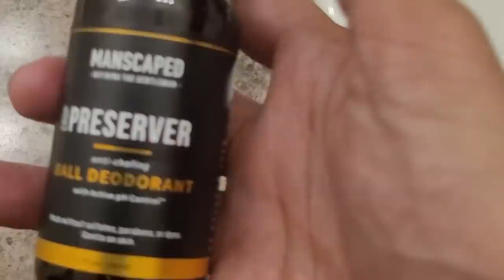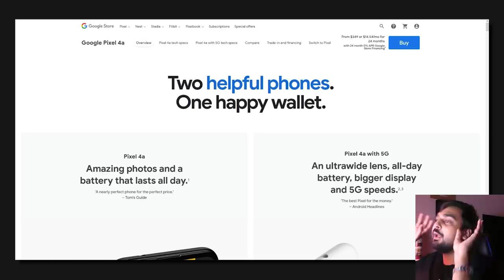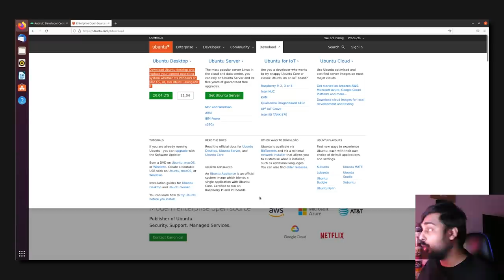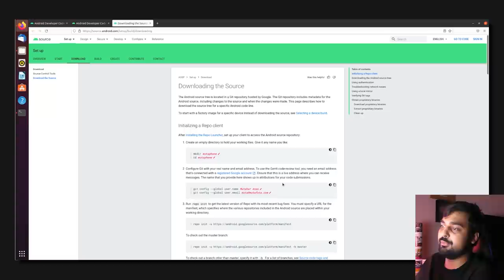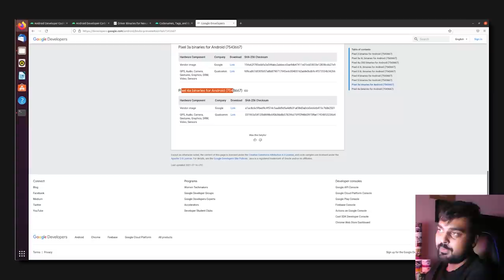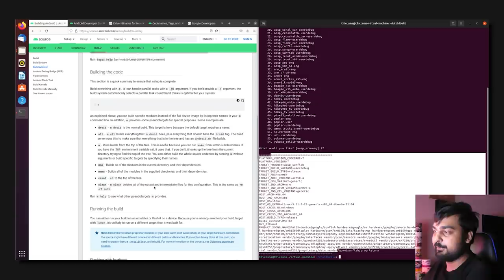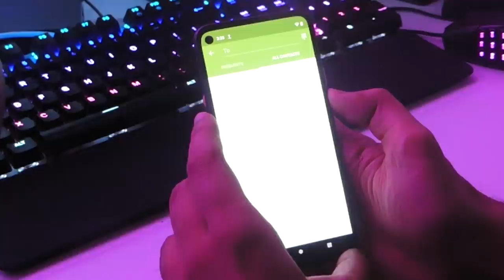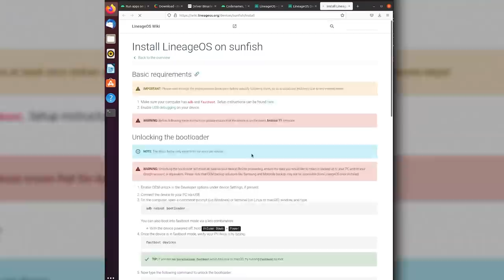I Made The MutaPhone...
A week ago I covered a device that was sold for $500 dubbed the "Freedom Phone". It seems to me to be a cheap device sold for a massive upmarket price and what I'm here to do is show you that you can do the same and get a better, certified private experience you're searching for.